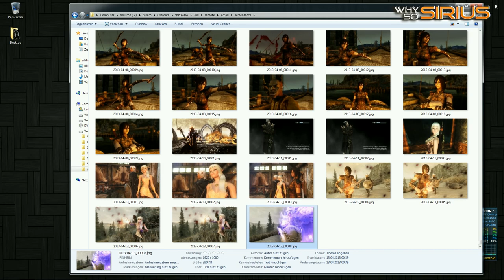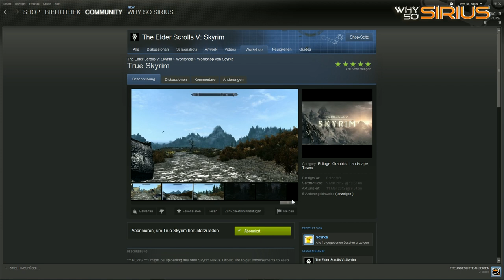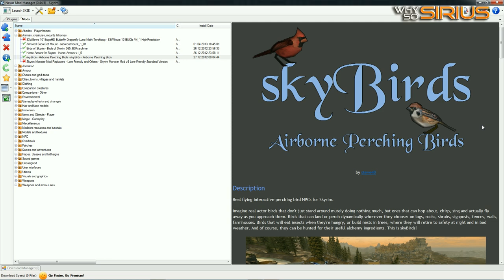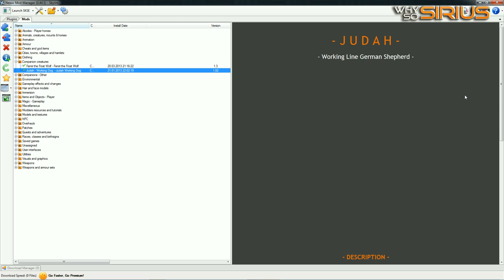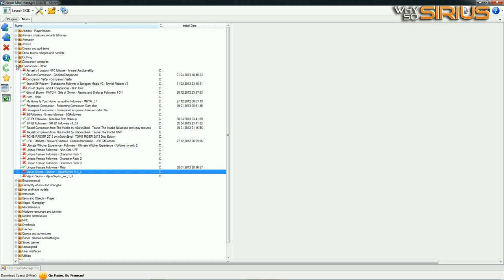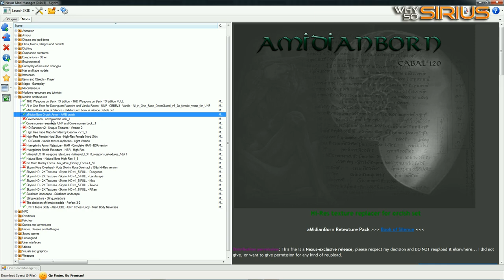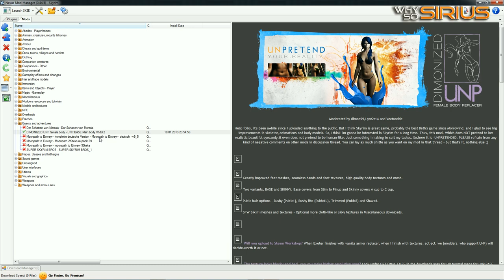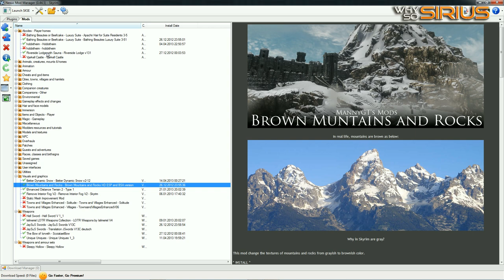SKYRIM - perfekte Grafik / SiriuS Modliste April 2013